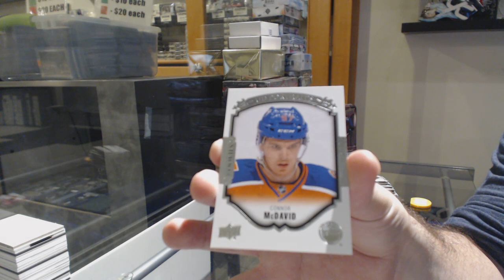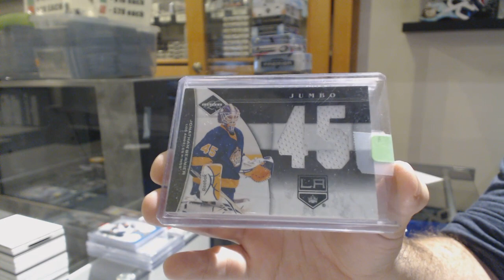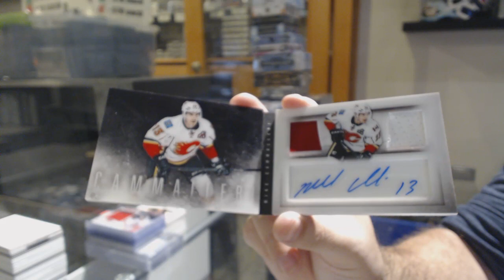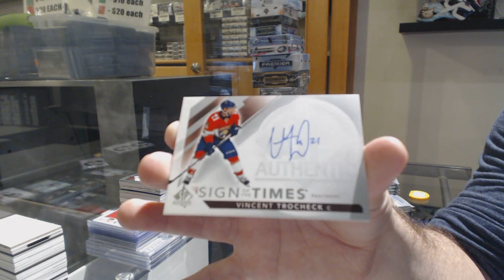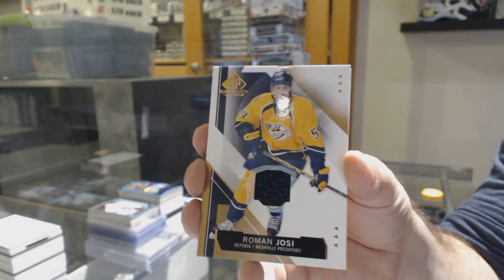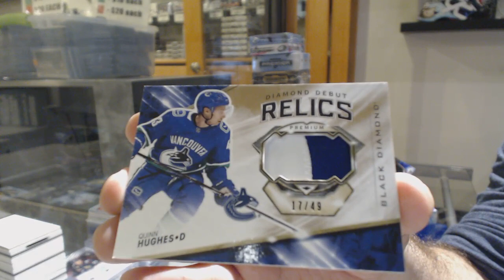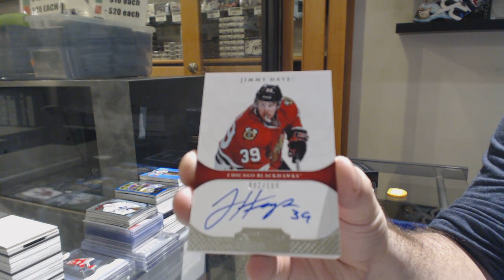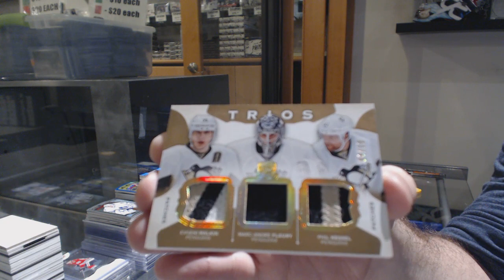Sunday Night Monster Hockey Box Break With The Cup! - C&C GB #10,549